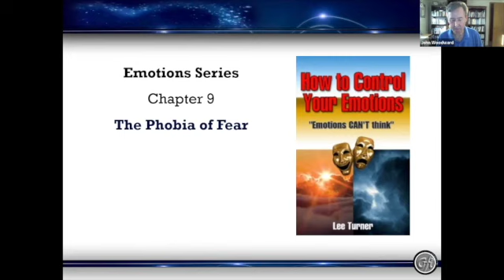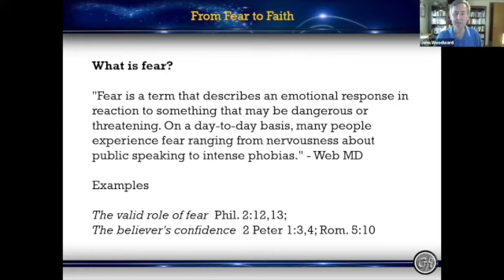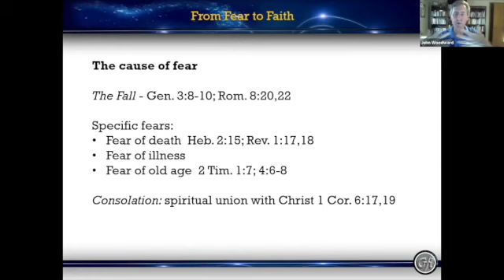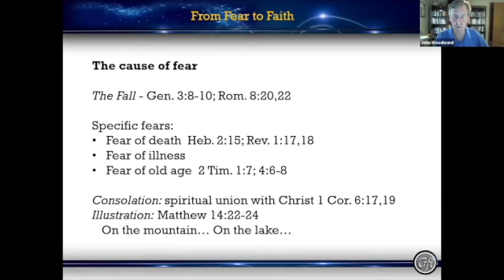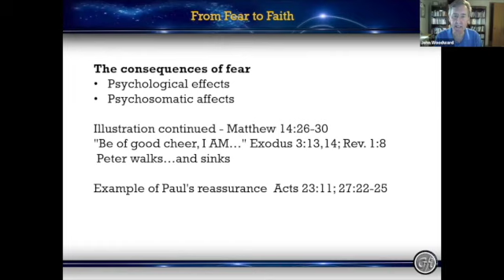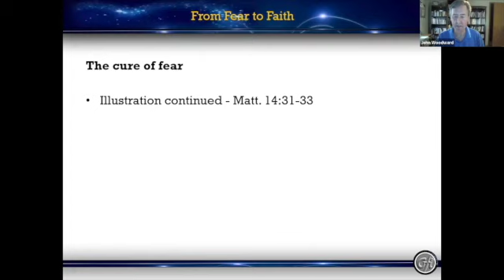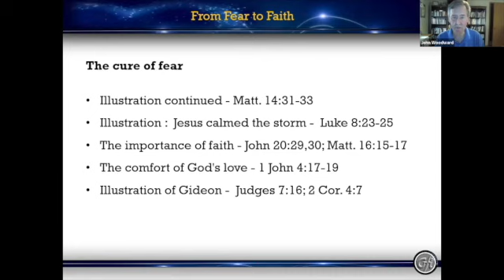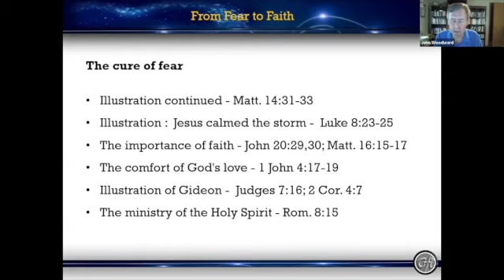Overcoming Fear by Faith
An overview of "How to Control Your Emotions" book by Dr. Lee Turner. Chapter 9, "The Phobia of Fear." Presented with PPT slides for the Deeper Life Discipleship Study, 6/13/2022 by John Woodward. Grace Fellowship International